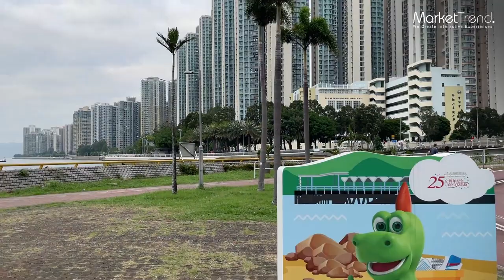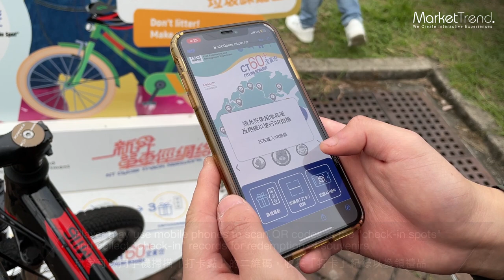CEDD CT60 - Web AR Photo & Video Taking Experience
Project:
CEDD CT60

- Web AR Photo & Video Taking Solution
- Reward System
- UI/UX Design
- Report System